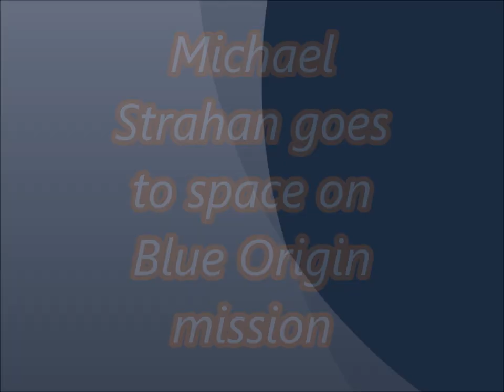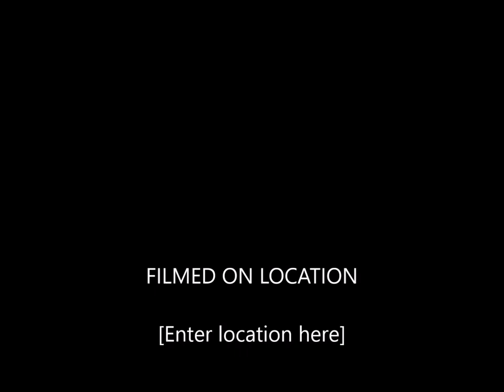Michael Strahan goes to space on Blue Origin